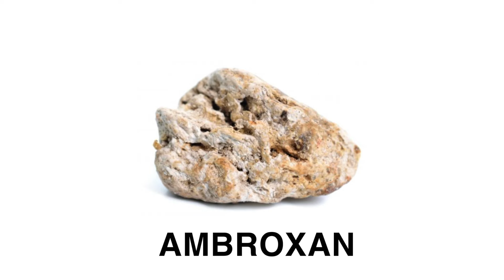รีวิวน้ำหอมผู้ชาย Creed Aventus กลิ่นเทพยังไง ทำไมสาวๆหลง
Ep.44 รีวิวสุดยอดน้ำหอมผู้ชาย กลิ่นคนหล่อ

น้ำหอม King of Men's Perfume ต้วนี้จัดไป
ตัวแทนสาวๆรีวิว น้ำหอมกลิ่นหล่อมาก

Name : Aventus
House : Creed
Collection : -

รีวิวจากการใช้งานจริงและประสบการณ์ส่วนตัวเท่านั้น (ไม่มีการว่าจ้างแต่อย่างใด)
กลิ่นที่ได้จะแตกต่างกันตามสภาพอากาศ (อาศัยอยู่ที่ Las Vegas , USA)
เคมีบนผิวของแต่ละคน รสนิยม และความชอบส่วนบุคคล

น้ำหอมเป็นเรื่องของปัจเจคบุคคล เทสความชอบ
ควรทดลองหามาใช้และทดสอบก่อนซื้อขวดเต็ม
กลิ่นไหนที่ไม่เหมาะกับผิวเราไม่ได้แปลว่ามันไม่ดี
น้ำหอมที่ดีคือน้ำหอมที่เราชอบค่ะ
That’s all

หวังว่าจะเป็นประโยชน์ในการเลือกซื้อน้ำหอมในขวดถัดไปของเพื่อนๆ

ขอบคุณสำหรับกำลังใจ การติดตาม และทุกคอมเม้นค่ะ
แบ่งปันเรื่องราวกันมาได้มาช่วยกันแชร์ประสบการณ์
เผื่อใครผ่านมาจะได้เป็นอีกหนึ่งความคิดเห็นให้คนอื่นๆ กันด้วยค่ะ

ฝากติดตามกันไว้ด้วยนะคะ

Love you
รักนะคะ ❤️
NADIA